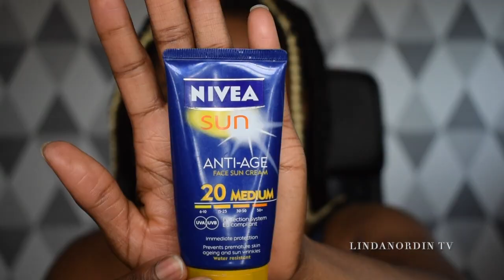PURE RAW TWI MAKEUP TUTORIAL (SPEAKING MY MOTHER TONGUE)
I'm back with another video and today's video is all about Twi Makeup Tutorial (Speaking my mother tongue while i'am doing my makeup) Hope you guys are going to enjoy this video.